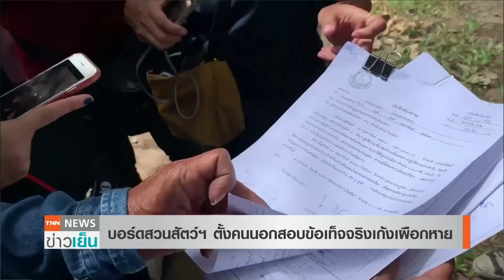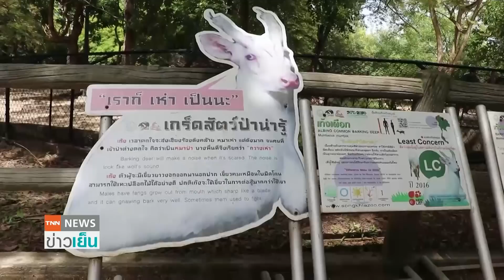4 หน่วยงานจับมือ เร่งสางคดี "เก้งเผือก" | TNN ข่าวเย็น | 06-10-63